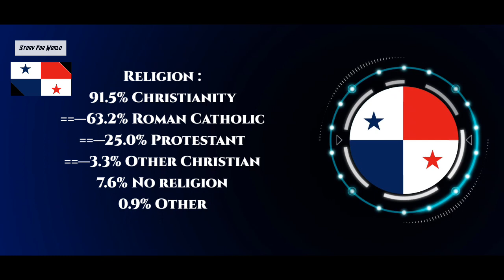পানামা 🇵🇦 - এই দেশে যাওয়ার জন্য কোনো ভারতীয়র ভিসা প্রয়োজন নেই / মধ্য আমেরিকার সবচেয়ে বড় এয়ারপোর্ট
দেশের নাম : পানামা
রাজধানী : পানামা সিটি
মহাদেশ : উত্তর আমেরিকা মহাদেশের দক্ষিণাংশের একটি দেশ (মধ্য আমেরিকা)
প্রেসিডেন্ট / প্রধানমন্ত্রী : লরেন্তিনো কর্টিজো
রাষ্ট্রীয় ভাষা : স্পেনীয়
দেশের সবচেয়ে বড় শহর : পানামা সিটি
জনসংখ্যা : ৪৫ লাক্ষ

world
Laurentino Cortizo
education
Panama
bengali

⚠️আপনারা প্রতি
(M.W.F.)
M.- Monday (সোমবার) 5.00AM - 11:00PM
W.- Wednesday (বুধবার) 5.00AM - 11:00PM
F.- Friday (শুক্রবার) 5.00AM - 11:00PM